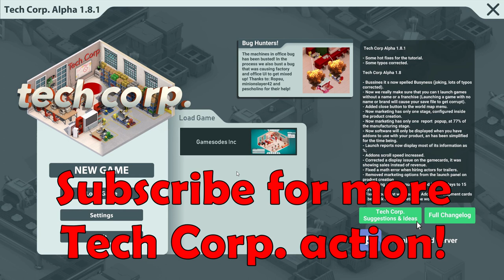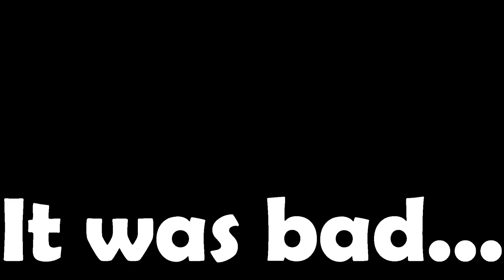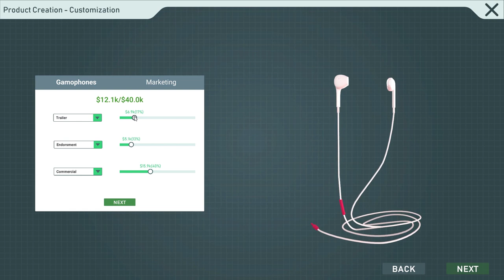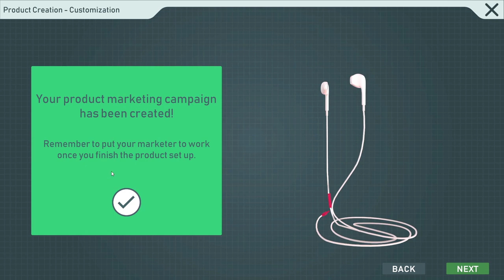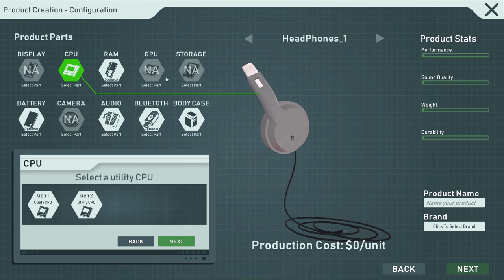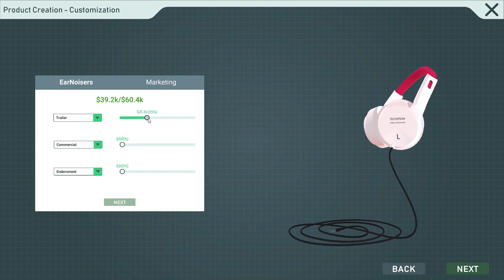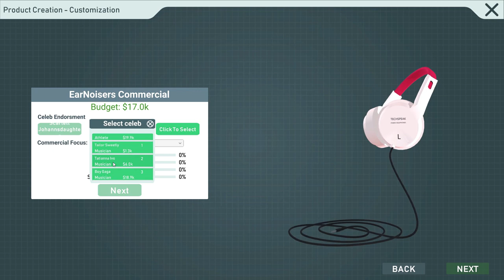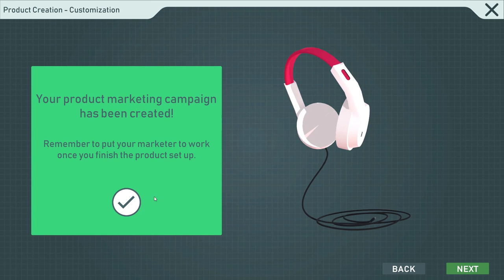Tech Corp Gameplay | Product Sales | Episode 03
A new game was released on Steam.  It's called tech corp, and it is a tech company simulator.  In this game you take over as the CEO of your own tech company.  In this episode we will continue with our company, Gamesodes Inc.  We will make two new products and sell them to the public!